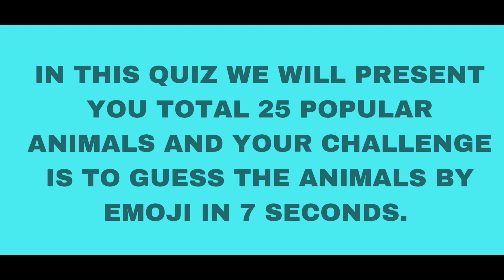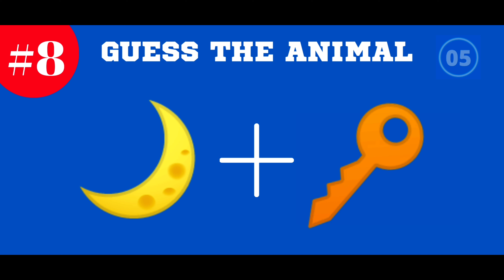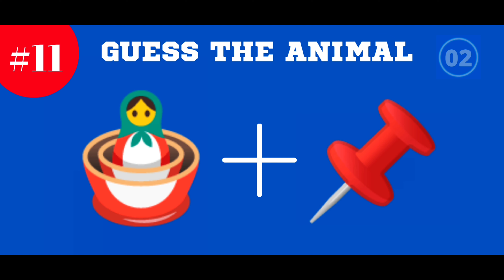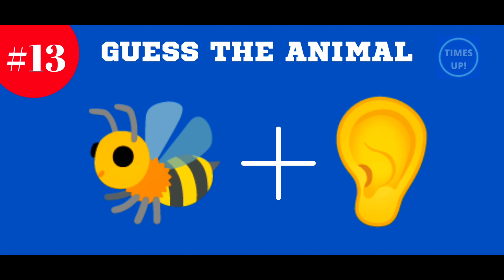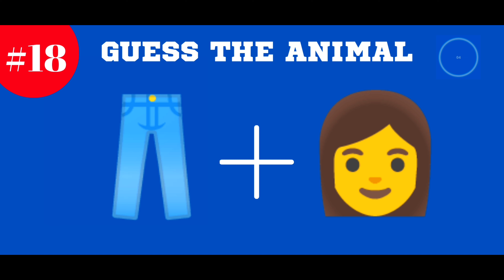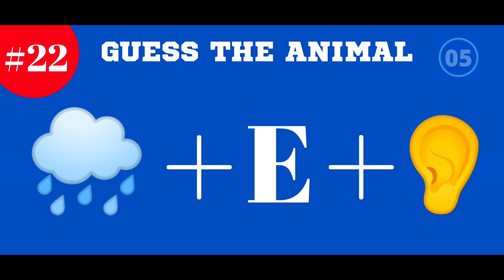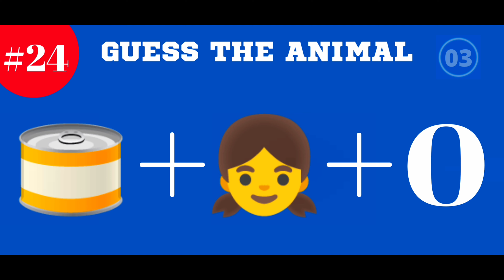Guess The Animal By Emoji ! | Exotic Quiz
Welcome To The Official Channel Of ‘ EXOTIC QUIZ '

Guess the animal by emoji in only 7 Seconds. You will have to guess the 25 Animals in 7 seconds! You don't have much time, so better answer quickly. This quiz will let you know how many animals, you are able to guess in a blink of eye.
You may pause the video, if you need more time.

Important Tip :- Write in the comments your score.
◼️Only a geography lovers can guess country flags. ? Then you have to check this flag gamequiz.

◼️Are you watching youtube videos , then you must guess these youtubers. !

◼️ Are you a crazy fan of football. ? Then you have to check these quizzes.

Thanks👍